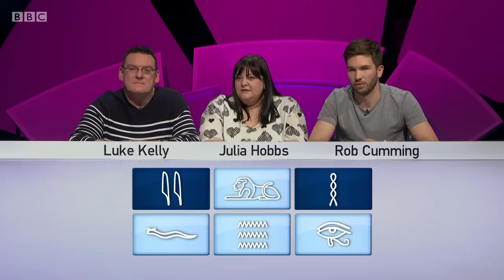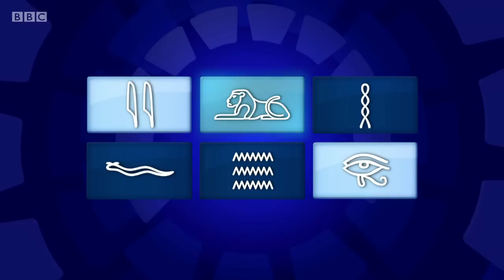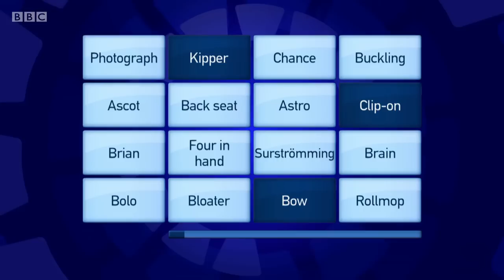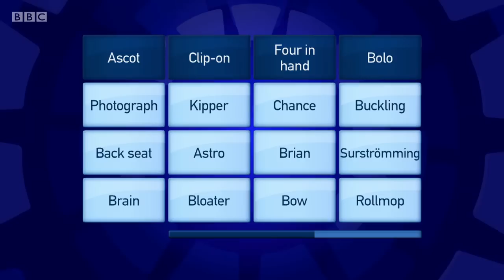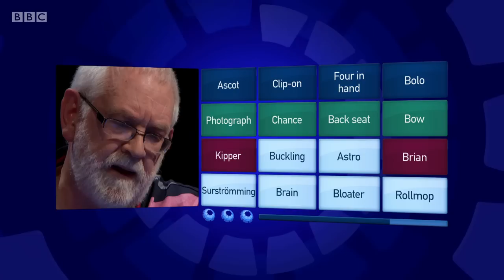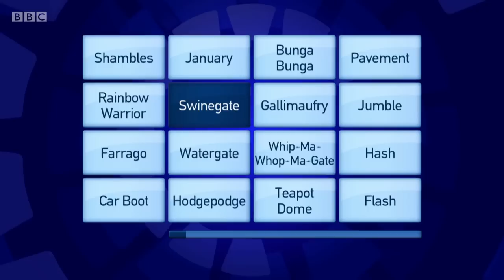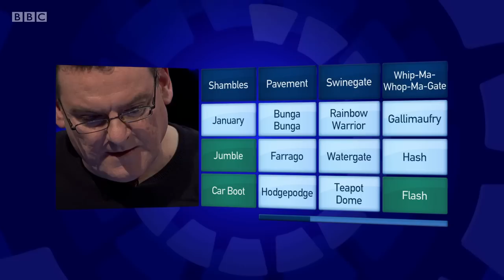Only Connect, Series 13 Episode 31: Vikings v Inquisitors. Victoria Coren Mitchell. 19 Mar 2018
Quiz show hosted by Victoria Coren Mitchell in which connections must be made between apparently unconnected things, where patience and lateral thinking are as vital as knowledge.
What connects... Turn Around, Look Back in Anger, Cha, Call Me Baby?
19 Mar 2018